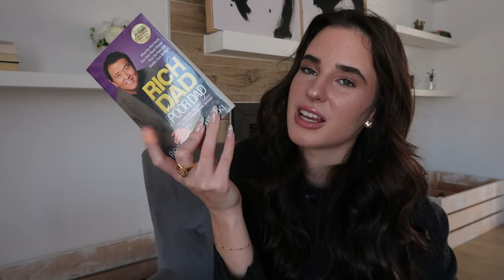February Faves - fashion, beauty, and miscellaneous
Hiii, I wanted to show you some of my favorites for the month of February (and January). I included fashion, beauty, and some miscellaneous products so let me know if you have a preference for the type of products I talk about.

Giving you the times here in case there is a specific section you'd want to see:
Fashion: 0:51
Skincare: 6:17
Makeup: 9:40
Perfume: 12:21
Self Tanning: 14:34
Accessories: 16:00
Miscellaneous: 20:56

Paula's Choice BHA

The Ordinary Retinol

Refy primer

YSL Libre Intense

Amazon earrings

Canon g7x mark ii

Rich Dad Poor Dad and 101 Essays (books)